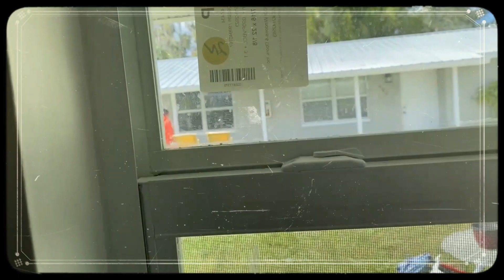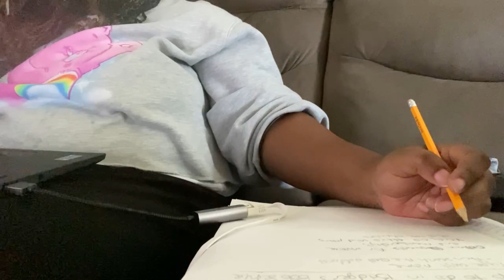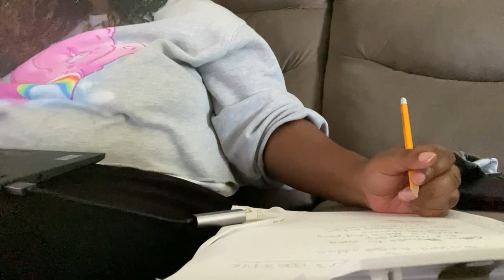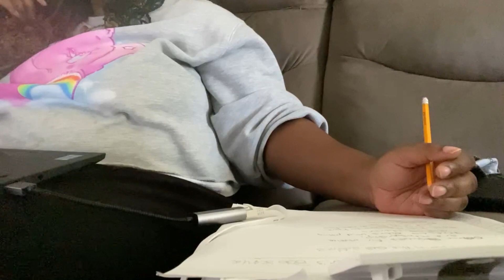Vlog | Productive day | Training day 5 | Wow! Tap In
Earn Bonus in BIGO LIVE! New users or returning users filling in my invitation code 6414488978 will get more surprises!

Want to send us something? Bless your 💕
Lushyn L.

Alex Wish List

Not ready to become your own IBO? I got you covered! Register with my company today by simply adding my companies name LUSHYN DISPATCH LLC